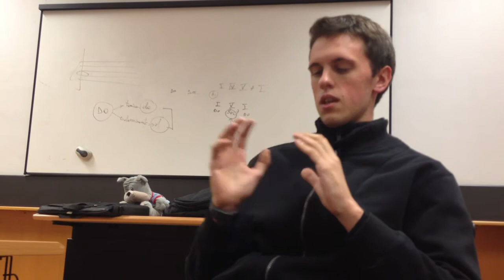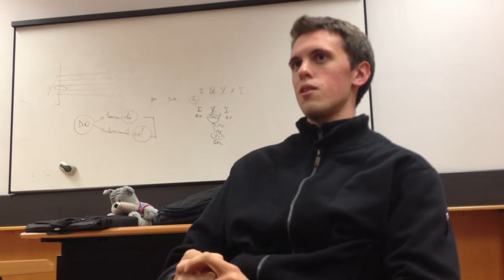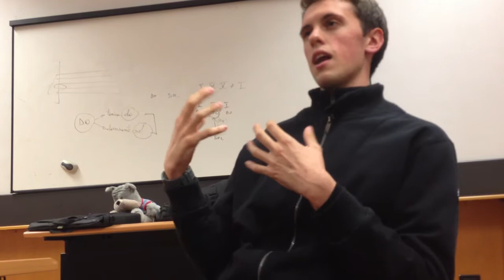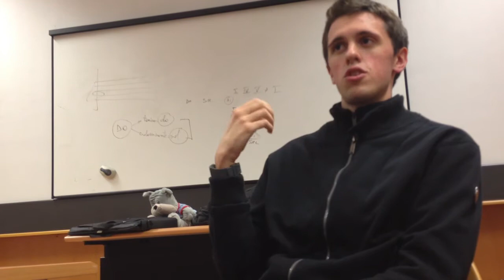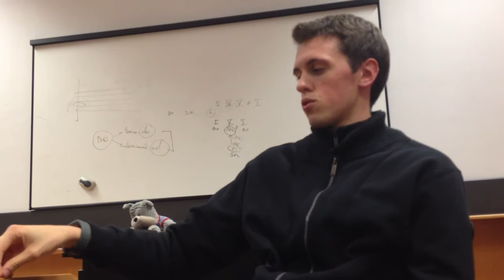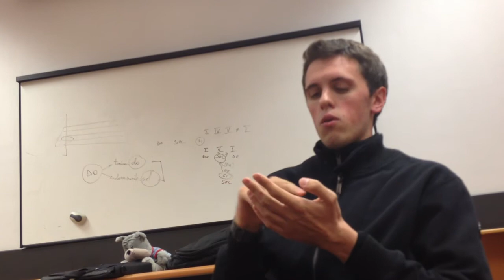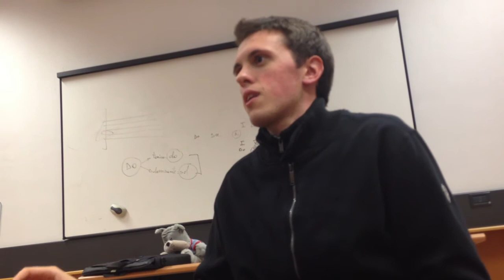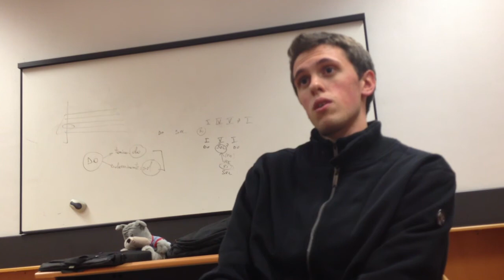Marco e la preghiera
Marco, ventenne, al secondo anno presso il Seminario Arcivescovole di Seveso, racconta il suo cammino di avvicinamento alla preghiera.